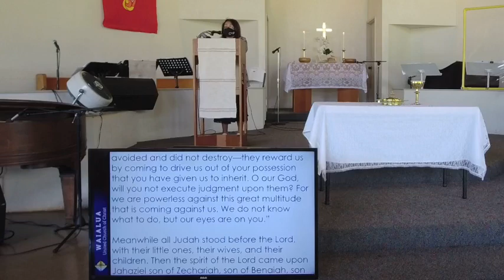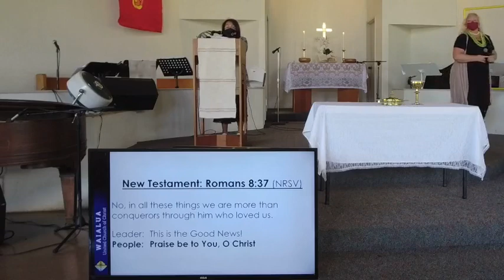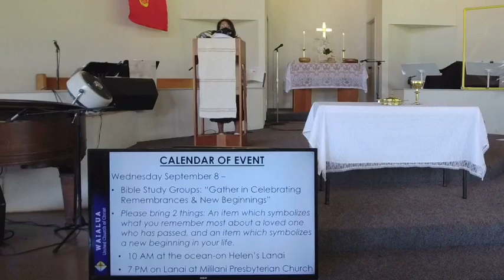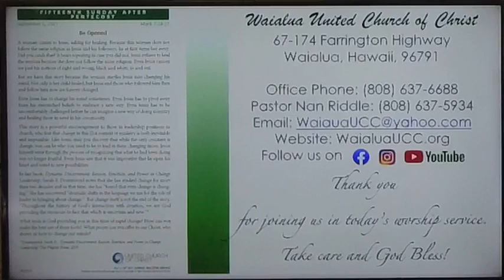Worship Service - September 5, 2021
Fifteenth Sunday after Pentecost
Scripture Readings: 2 Chronicles 20:1-15 & Romans 8:37
Message: “The Battle is the Lord’s”

Old Testament: 2 Chronicles 20:1-15 (NRSV)

Invasion from the East
After this the Moabites and Ammonites, and with them some of the Meunites, came against Jehoshaphat for battle. Messengers came and told Jehoshaphat, “A great multitude is coming against you from Edom, from beyond the sea; already they are at Hazazon-tamar” (that is, En-gedi). Jehoshaphat was afraid; he set himself to seek the Lord, and proclaimed a fast throughout all Judah. Judah assembled to seek help from the Lord; from all the towns of Judah they came to seek the Lord.

Jehoshaphat’s Prayer and Victory
Jehoshaphat stood in the assembly of Judah and Jerusalem, in the house of the Lord, before the new court, and said, “O Lord, God of our ancestors, are you not God in heaven? Do you not rule over all the kingdoms of the nations? In your hand are power and might, so that no one is able to withstand you. Did you not, O our God, drive out the inhabitants of this land before your people Israel, and give it forever to the descendants of your friend Abraham? They have lived in it, and in it have built you a sanctuary for your name, saying, ‘If disaster comes upon us, the sword, judgment, or pestilence, or famine, we will stand before this house, and before you, for your name is in this house, and cry to you in our distress, and you will hear and save.’ See now, the people of Ammon, Moab, and Mount Seir, whom you would not let Israel invade when they came from the land of Egypt, and whom they avoided and did not destroy—they reward us by coming to drive us out of your possession that you have given us to inherit. O our God, will you not execute judgment upon them? For we are powerless against this great multitude that is coming against us. We do not know what to do, but our eyes are on you.”

Meanwhile all Judah stood before the Lord, with their little ones, their wives, and their children. Then the spirit of the Lord came upon Jahaziel son of Zechariah, son of Benaiah, son of Jeiel, son of Mattaniah, a Levite of the sons of Asaph, in the middle of the assembly. He said, “Listen, all Judah and inhabitants of Jerusalem, and King Jehoshaphat: Thus says the Lord to you: ‘Do not fear or be dismayed at this great multitude; for the battle is not yours but God’s.

New Testament: Romans 8:37 (NRSV)

No, in all these things we are more than conquerors through him who loved us.

All music/songs used with permission in accordance with the Song Select Advanced Terms of Agreement. CCLI License No. 2629160 & Streaming License A CSPL167571